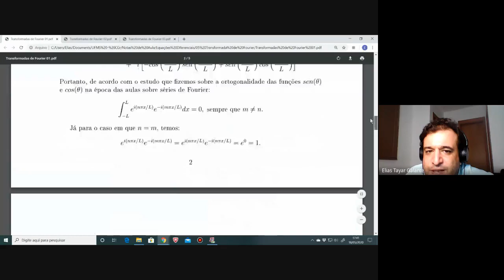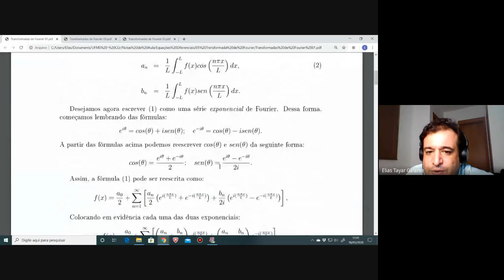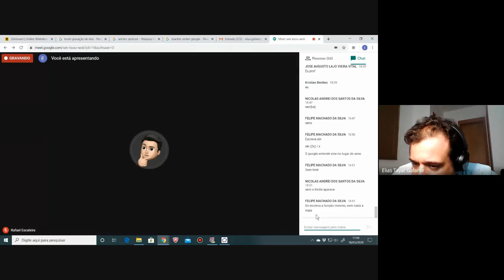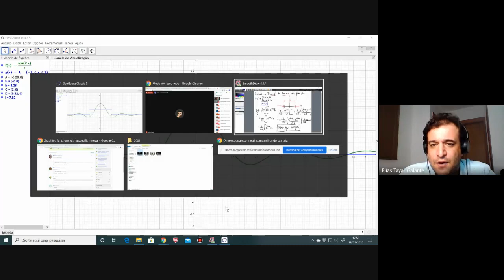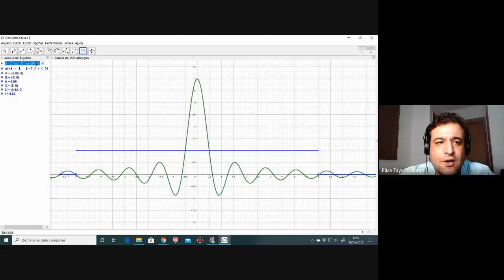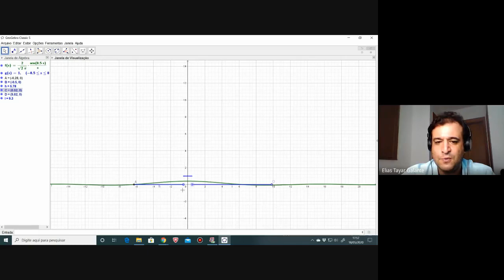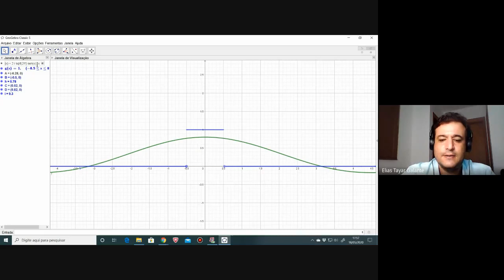15 Transformada de Fourier (exemplo)